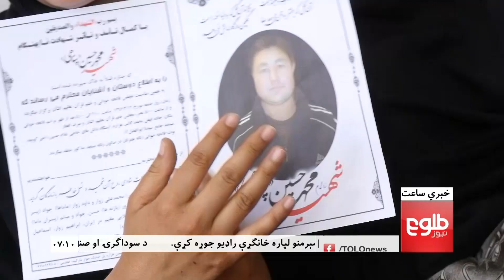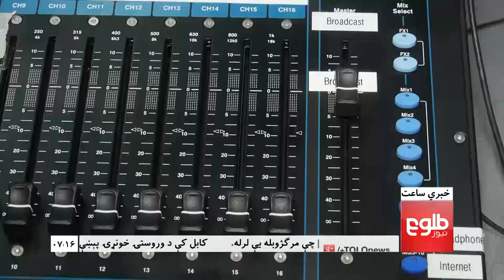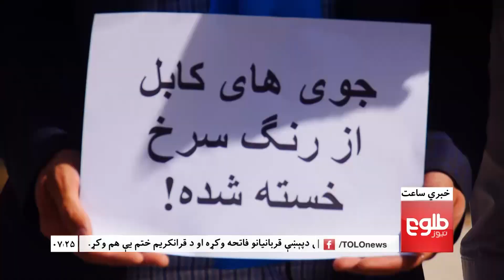LEMAR News 02 June 2017 / د لمر خبرونه ۱۳۹۵ د جوزا 12